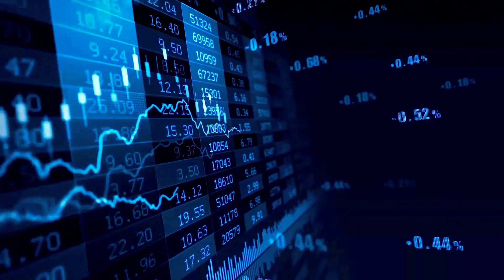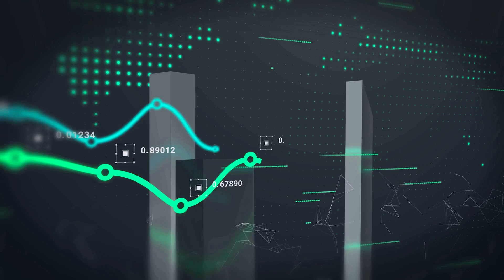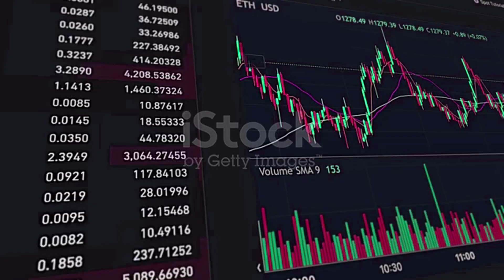CROW WITH KNIFE BIG PUMP POTENTIAL IN MAY 2024‼️ CAW CRYPTO NEW GOAL‼️ CROW WITH GO TO GREAT PRICE